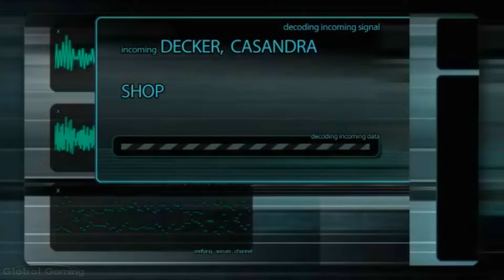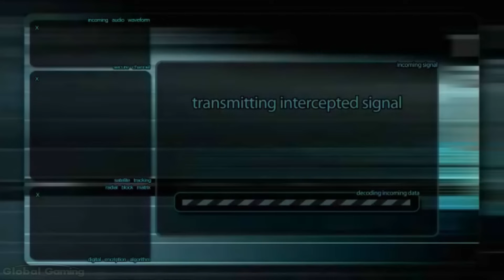Soldier of Fortune: Payback - FULL GAME walkthrough | Longplay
Soldier of Fortune Payback is a FPS video game developed by Cauldron Ltd. and published by Activision in 2007. You play as Thomas Mason, a mercenary who is betrayed during a mission and sets out for revenge. The story takes place across various global locations, including the Middle East, Africa, and Russia.
0:00:00 Mission 1 Al Qa'im
0:14:29 Mission 2 Mogaung
0:36:05 Mission 3 Eshkashem
1:03:25 Mission 4 Llebo
1:30:27 Mission 5 Donetsk

Developer: Cauldron Ltd.
Publisher:  Activision
Platforms: PC, X360, PS3
Release Date: 2007
Genre: FPS